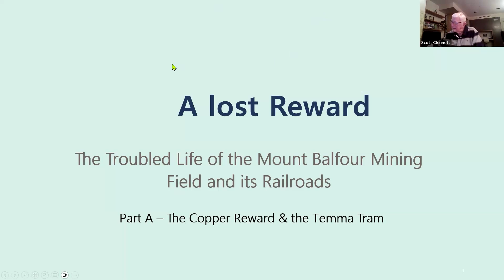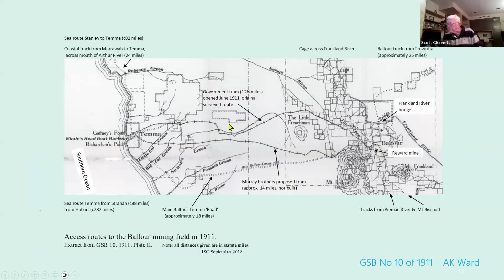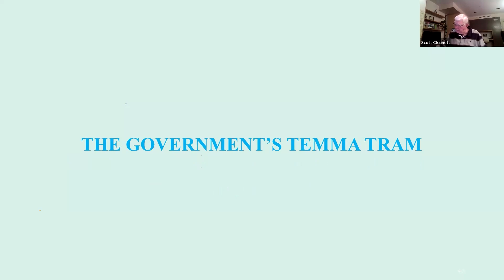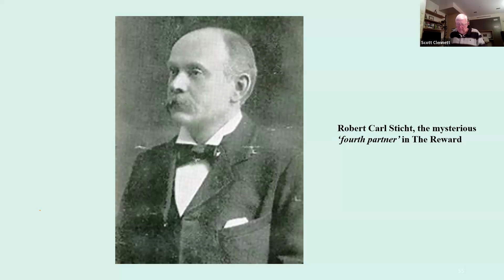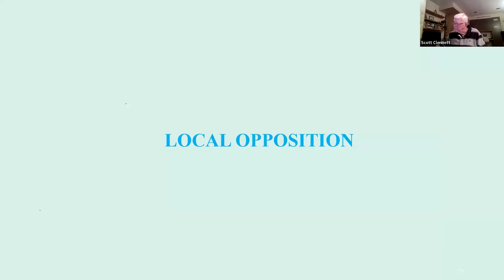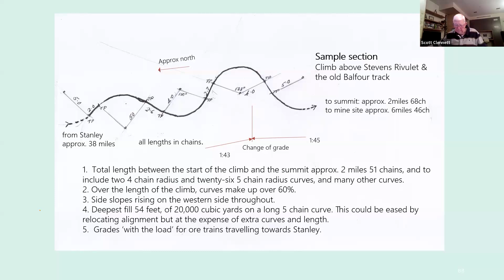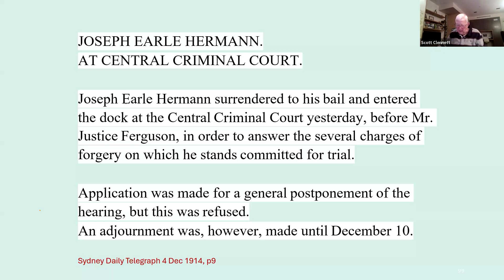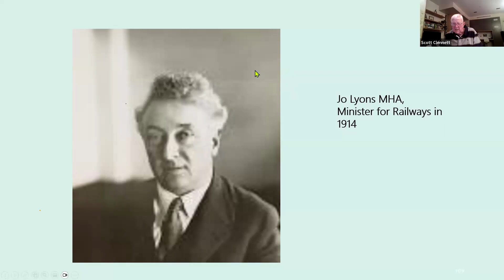Balfour Tramway - Scott Clennett